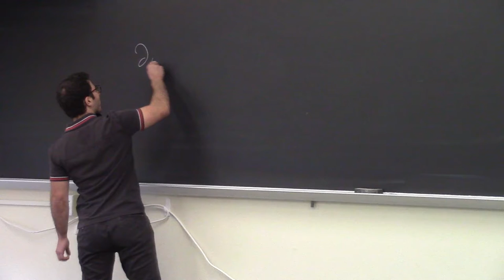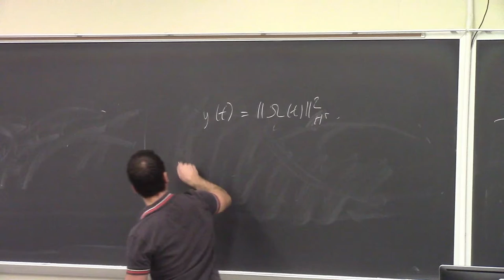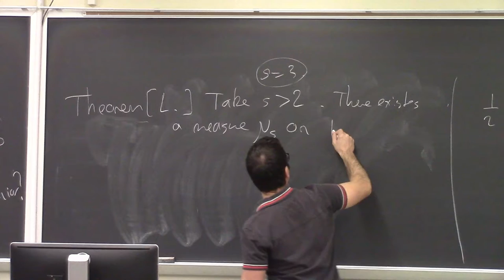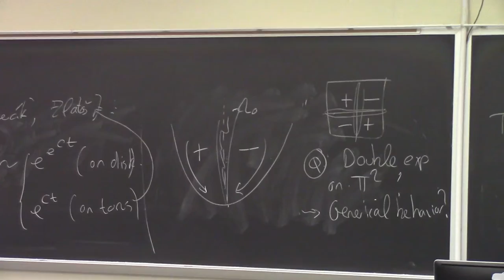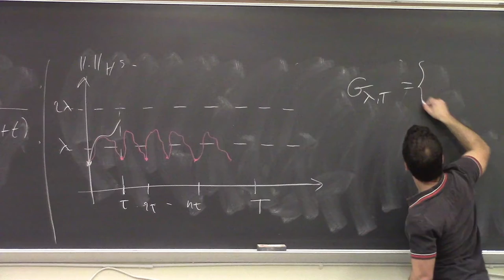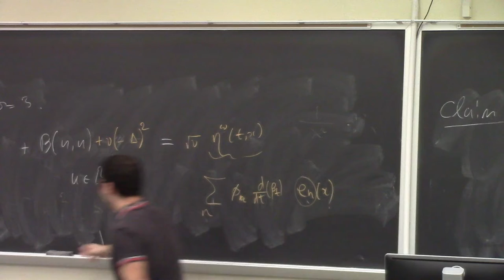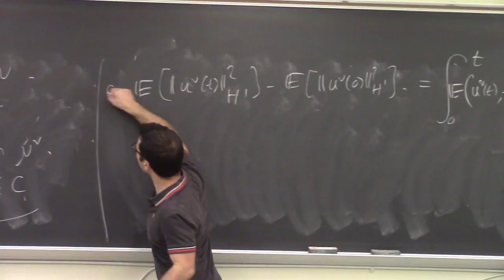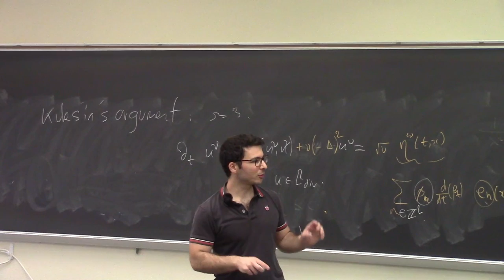Construction of Invariant Measures for 2D Euler and Slow Growth of Sobolev Norms - Mickael Latocca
Stony Brook Mathematics Analysis Seminar (November 11, 2022)

Title: Construction of Invariant Measures for 2D Euler and Slow Growth of the Sobolev Norms

Abstract: We consider the 2D Euler equations with regular initial conditions, such that global solutions are known to exist globally and study the question of the possible growth of the Sobolev norms for the equation posed on the torus. The best general upper bound for this possible growth is (currently) double exponential. Kiselev and Šverák constructed an example of double exponential growth on the unit disk and Zlatoš constructed an example of exponential growth on the torus. The question that we are interested in is the following: what can we say about the generic growth, for some kind of random initial data? Our argument (which is also used by M. Sy) is to construct invariant measures on highly regular Sobolev spaces and then apply a globalisation argument, due to Bourgain, which by design constructs slowly growing solutions. The difficulty is in constructing the invariant measures, for which we rely on an argument of Kuksin, and especially on studying the support of these invariant measure -- a question that remains largely open.